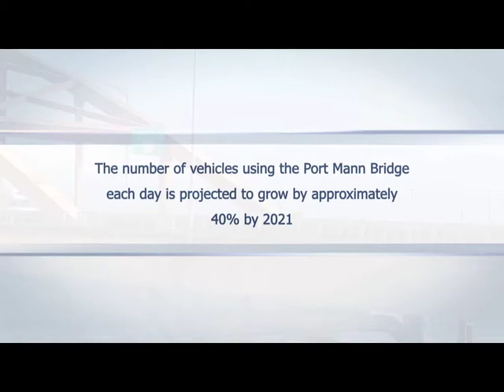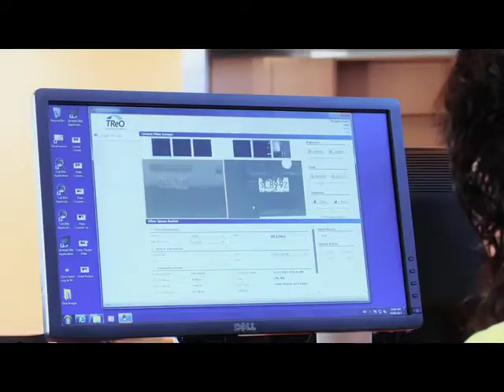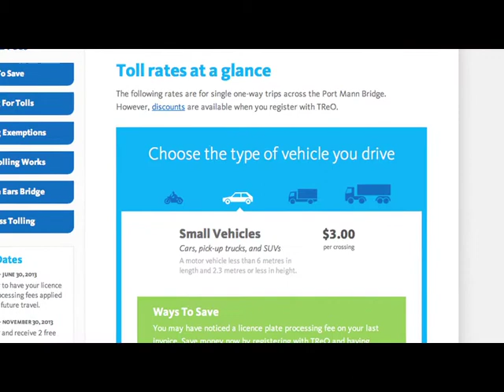Port Mann Bridge Expansion